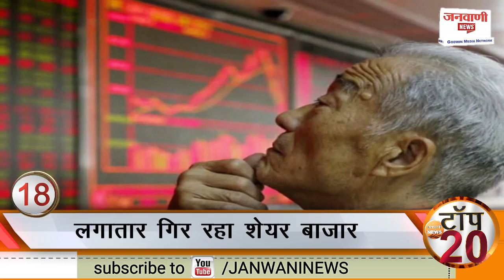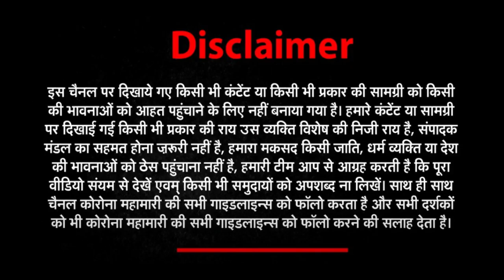अब तक की 20 बड़ी ख़बरें | Top 20 News Today | 13 JULY 2022